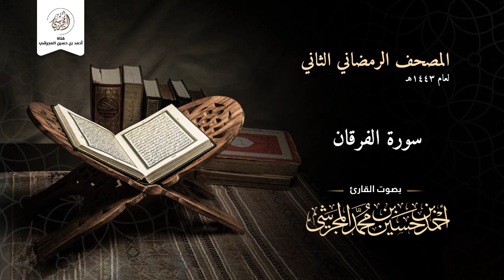سورة الفرقان من المصحف الرمضاني الثاني لعام ١٤٤٣ هـ بصوت القارئ أحمد بن حسين المجرشي